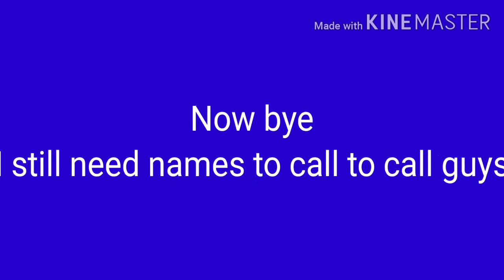Outro contest open